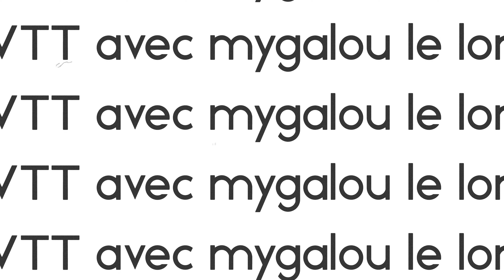vtt le long du ciron.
départ de villandraut